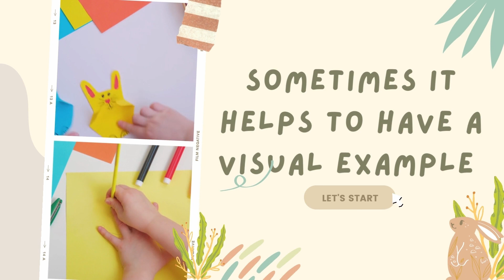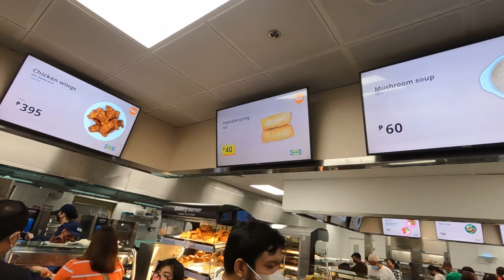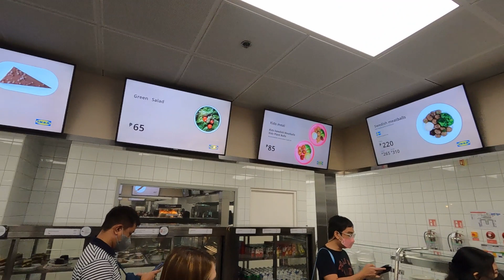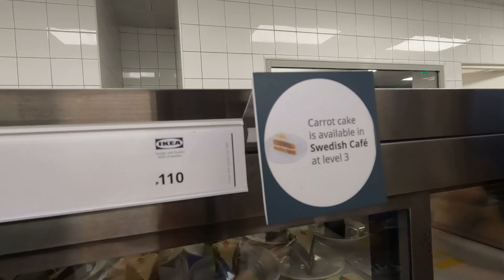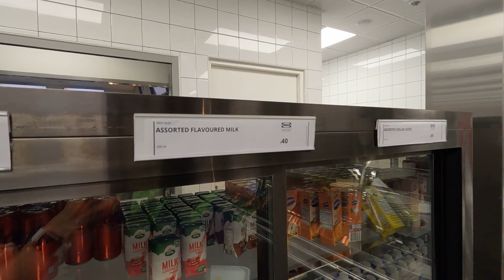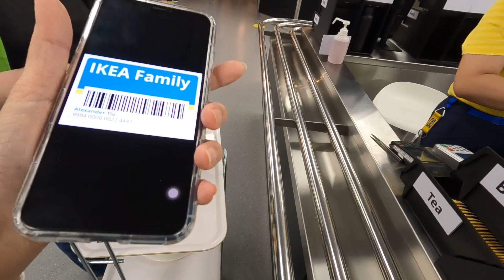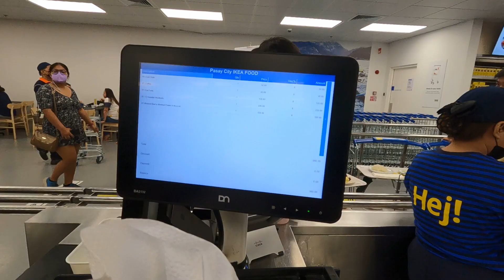IKEA Swedish Restaurant /Swedish Meatballs (walk through) .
Travel / Lifestyle / Food